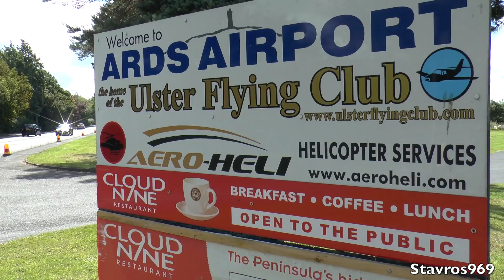Car Culture Live 2015 Newtownards - Stavros969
Car Culture Live 2015 - Stavros969
Saturday July 25th 2015
Newtownards County Down Northern Ireland
Thank's for watching YouTube: Stavros969